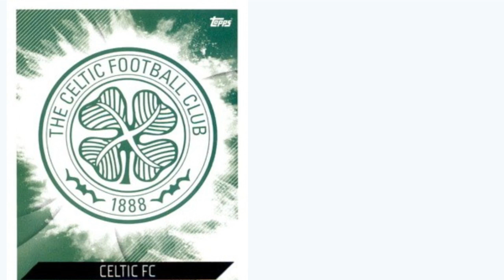CELTIC FC TOP 50 GOAL SCORERS ALL TIME - IN HISTORY WITH STICKERS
If you enjoy my content and would like to see more, consider buying me a coffee and supporting my channel. I will truly appreciate any help you can provide.

Join us as we take a trip down memory lane and countdown the top 50 goal scorers in the history of Celtic Football Club. From the early days to the present, we'll take a look at the players who have made the most impact on the scoreboards for the club.
Learn about the players who made the list and discover some lesser-known goal-scoring heroes. We'll also be showcasing the stickers of these players from different eras, giving you a visual representation of their impact on the club.
Whether you're a die-hard fan of the club or just a lover of great goals, this video will give you a comprehensive look at the best goal scorers in Celtic's history. Don't miss out on this exciting countdown of the top 50 goal scorers of all time for Celtic Football Club.